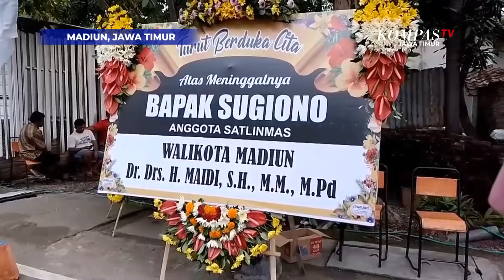Sempat Jatuh Pingsan, Anggota Linmas di Madiun Meninggal Dunia saat Jaga Keamanan TPS Pemilu 2024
Madiun, Kompas.TV Jawa Timur - Suasana duka menyelimuti kediaman almarhum Sugiono, anggota Linmas berusia 60 tahun asal Kelurahan Ngegong, Manguharjo, Kota Madiun, Jawa timur. Sugiono, jatuh saat bertugas sebagai petugas pengamanan tempat pemungutan suara di tps 06 Kelurahan Ngegong, dan meninggal dunia saat dibawa ke rumah sakit rabu sore (14/02).

Sebelumnya, Sugiono bertugas di tps untuk pengamanan proses pencoblosan surat suara pemilu 2024 sejak rabu pagi. Ketika masuk proses penghitungan surat suara, tiba tiba Sugiono jatuh pingsan. Tidak lama, Sugiono dinyatakan meninggal dunia saat dibawa ke rumah sakit umum Daerah Sogaten. Diduga, almarhum Sugiono meninggal dunia karena sakit yang diderita.